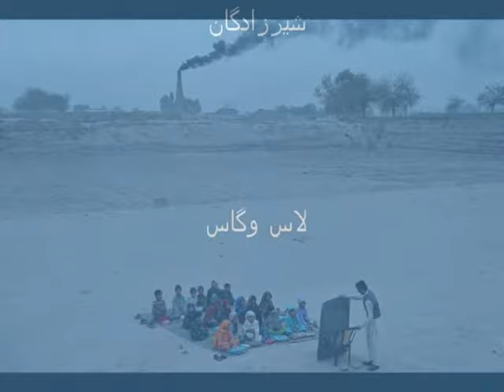Iran, Tehran, School ! مدرسه کودکان کار در تهران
Iran, Tehran, Poverty, Working, Youth, School, مدرسه کودکان کار در تهران, IranPressNews, Educational, News, Report, shirzadegan, Documentary, Pictures, Short Film .